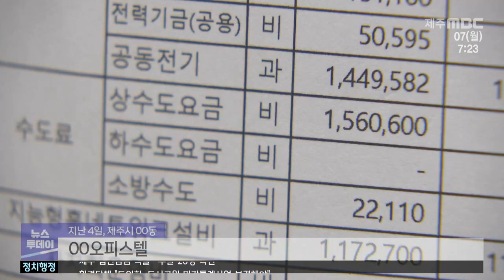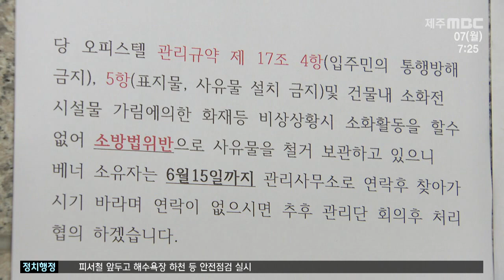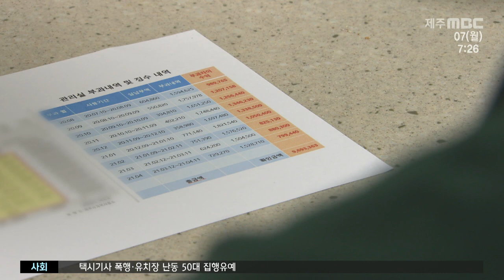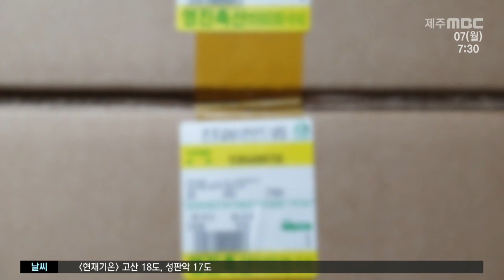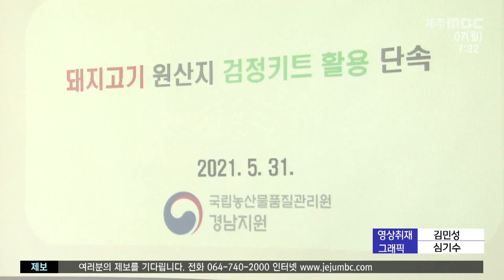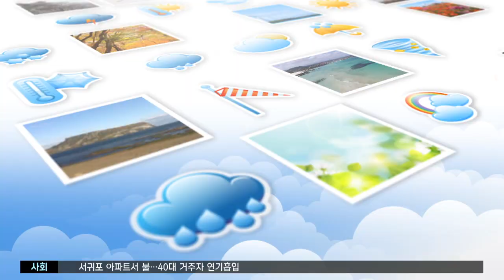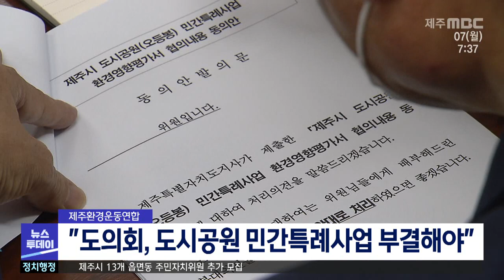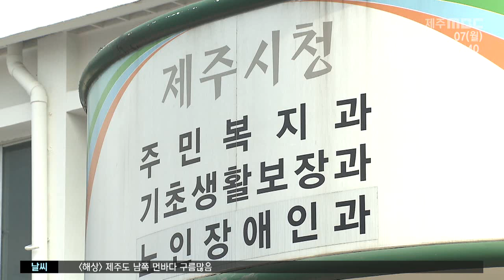2021년6월7일 뉴스투데이 제주(제주MBC)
2021년6월7일 뉴스투데이 제주(제주MBC)